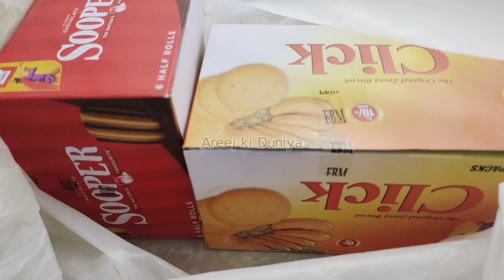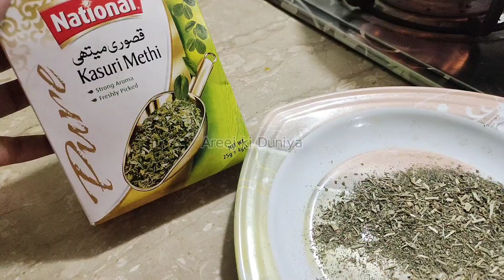VLOG | My Everyday Morning To Night Routine 2022 || Simple & Productive By Areej ki Duniya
VLOG | My Everyday Morning To Night Routine 2022|| Simple & Productive Areej ki Duniya

Asalam o alekum i hope you all like my video and enjoy it alot.